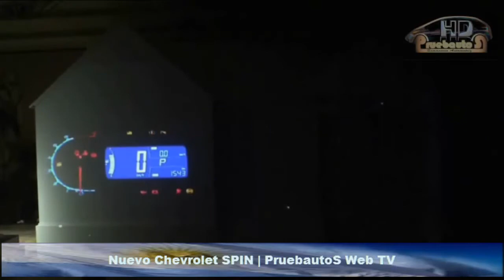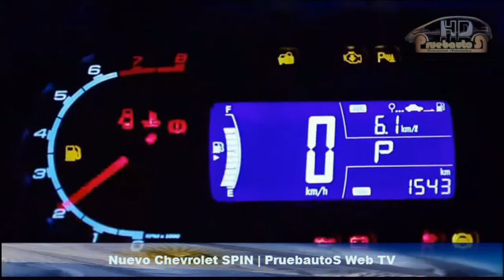Nuevo Chevrolet Spin | Presentación con imágenes dinámicas | PruebautoS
Nuevo Chevrolet Spin | Presentación con imágenes dinámicas  | PruebautoSe imágenes estáticas y dinámicas..